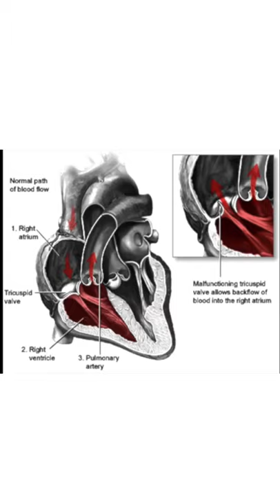Tricuspid Regurgitation [USMLE Quick Review].